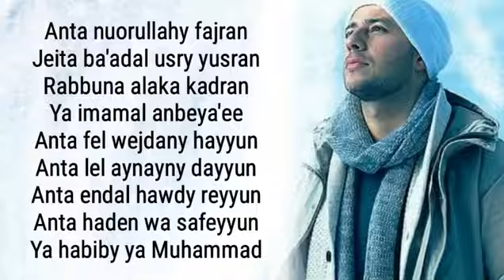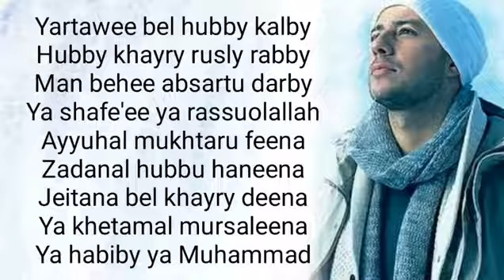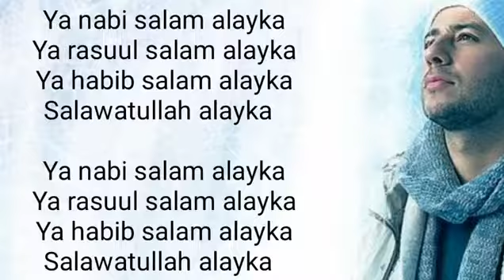ya_nobi_salam_alaika 🤲 || maher Jain